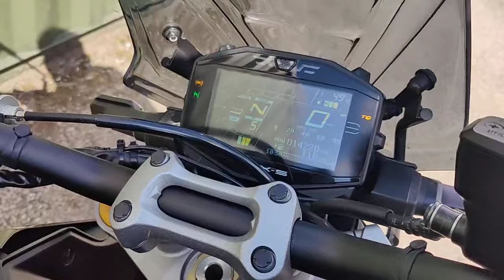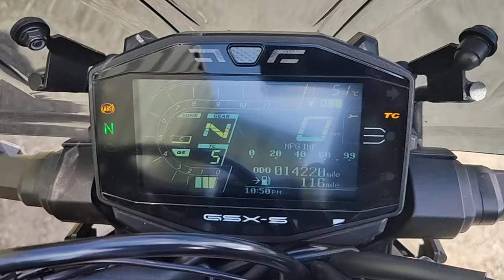2022 Suzuki GSX S1000 in stock at Mototechniks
Suzuki GSX-S 1000 Naked in Gloss Black

First registered 29/6/2022 on a 22 plate, 1 owner from new, covered 14200 miles, FSH, will come freshly serviced and with new tyres upon sale, Datatag, ASV Gold Levers, SW Motech Pannier holders (no Bags), 2 Keys, Leo Vince End Can, Suzuki Fly Screen, Heated Grips, R&G Tail Tidy, Tank Pad, Cool Cover seat cover, Pillion Pegs Included, VGC, HPI Clear

Suzuki Warranty till 28/6/2025

£7495

Finance and Nationwide Delivery Available